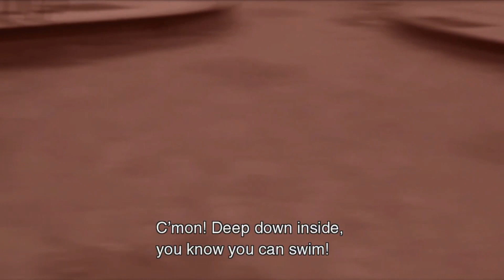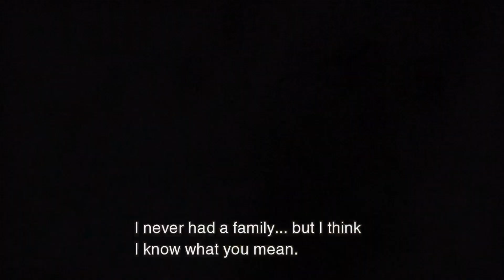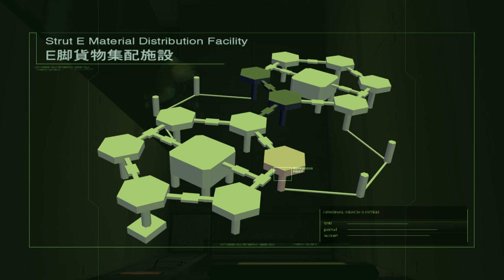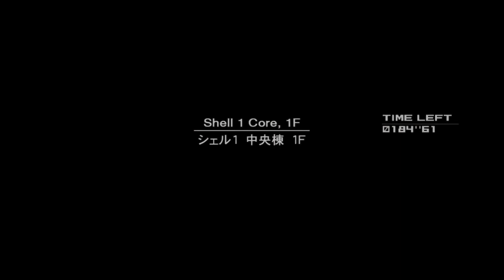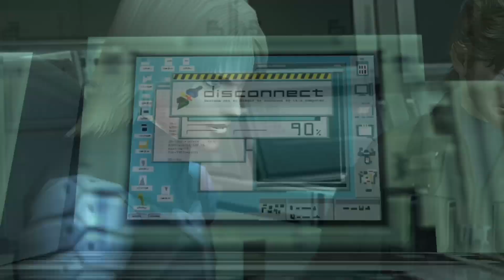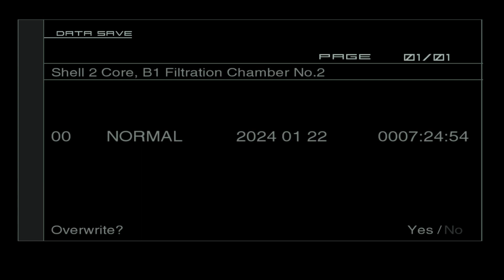Emma Walkthrough - Metal Gear Solid 2: Sons Of Liberty Gameplay |PS5| Part 6